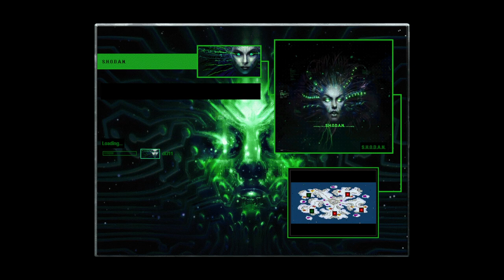command & conquer red alert 2 yuri's revenge mental omega s.h.o.d.a.n. vs soviet medium ai